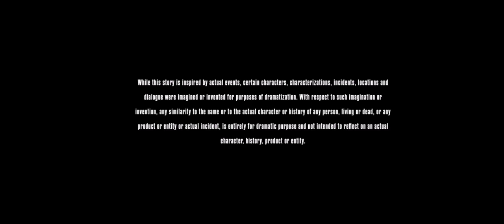Elizabeth Meriwether Pics./Semi-Formal Prods./20th Television/Searchlight TV/Hulu Originals (2022)#1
Taken From: The Dropouts